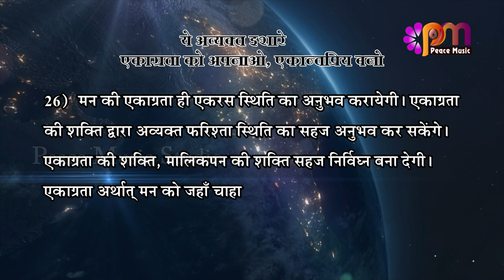26 Sep 2024 अव्यक्त इशारा Avyakt Ishara